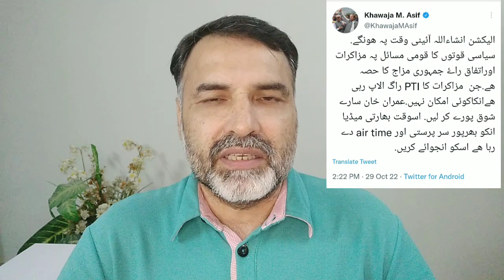PTI Long March, Negotiation & Elections 2022 | Rawalpindi London Contacts | Arshad Sharif Case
Khalid Jamil is a journalist, has experience of 25 years in Print, Electronic & Digital Media and expertise on Political Economy, International Affairs, Defense & Strategic issues.